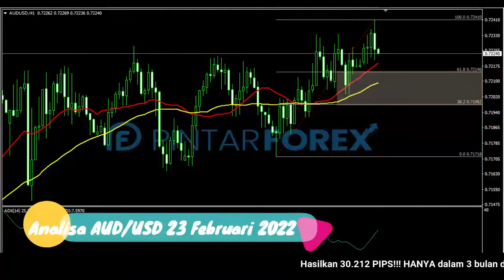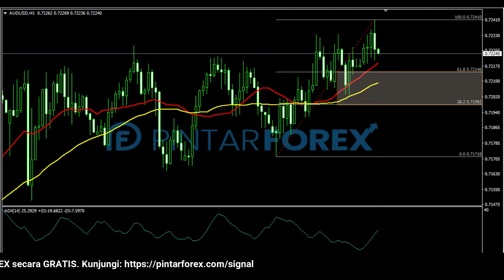🔴 LIVE: Analisa Forex Hari Ini 23 Februari 2022 AUD-USD Bullish; Cari Sinyal Valid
"Analisa Forex Hari Ini 23 Februari 2022 AUD-USD Bullish; Cari Sinyal Valid